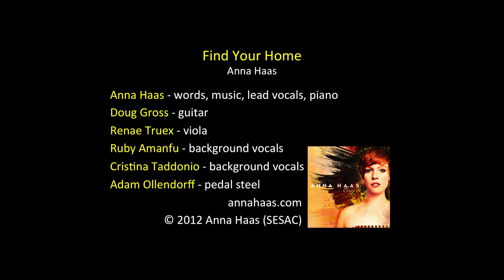Dancing, Bedtime & Beach - our mother - Catherine Anna Haas - Brooklyn NY 1930 & ~1932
This home movie shows our mother, Catherine Anna “Peggy” Whitman (Haas) in her home at 479A Quincy Street in Brooklyn NY. This is one of the earliest movies we have of our mother. Also in this movie are her sister Margaret “Markie” Whitman (Beauchamp) on her 2nd birthday, her brother William “Buddy” Whitman, Jr., her mother Catherine (O’Donnell) Whitman, and her father William Whitman, Sr. The music is by my daughter, Anna Haas.  I hope you enjoy, and please share widely.
David

*** NOTE: PLEASE VISIT haashomemovies.com FOR EVERY HOME MOVIE INDEXED BY YEAR, EACH PERSON’S NAME, AND PLACE. OR JOIN THE “HAAS HOME MOVIES” FACEBOOK GROUP ***